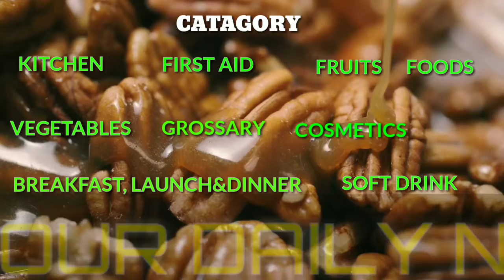Eaxieh India | Promo Video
Eaxieh India private Limited a leading indian company deals with All daily needs product like: Vegetables, Grocery, Meats, Clothing, Electronic, Food, Sweets etc.

Waiting for what ?

Note: A small location is only covered now.